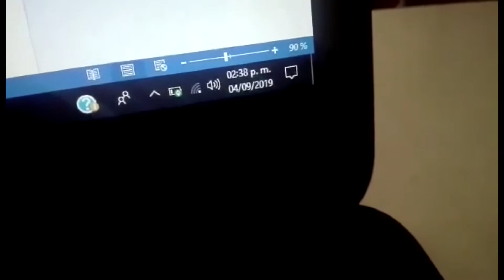No lo vas a creer Fantasmas o demonios en salon de clases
como todos sabemos los casos paranormales están a flor de piel.
que sera?
que los espíritus quieren comunicarse con nosotros o simplemente tratan de realizar una comedia con los sustos que nos sacan al espantarnos de cierta forma.
en el vídeo de hoy te muestro la evidencia que muestra un profesor de literatura , el cual comenta que en varias ocasiones ha tenido que vivir estos acontecimientos después de clases cuando sus alumno abandonan el aula.
sera que los fantasmas a ahí habitan se sienten tristes, inconformes o molestos cuando los alumnos del salon regresan asus casas?
coméntame cual a sido tu experiencia en las escuelas.
un abrazo
saludos para toda la comunidad oscura.